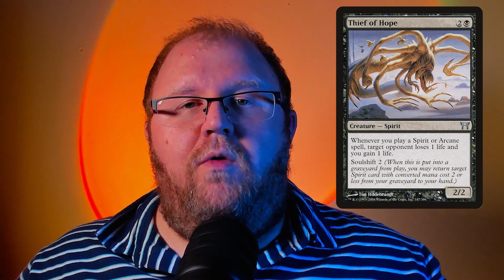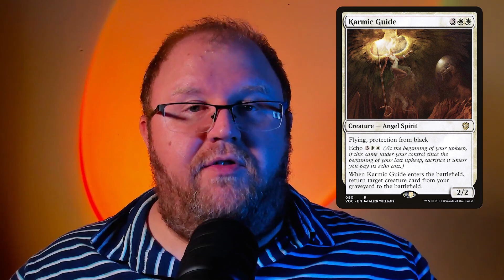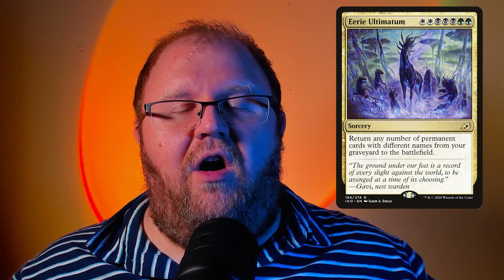SPOOKY SEASON SPECIAL - Karador, Ghost Chieftain Spirit Deck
Happy Halloween everyone! This deck stems from finding a copy of Karador in a box after buying it 3 years ago and deciding to use it to brew up today's deck, a spooky spirit deck.